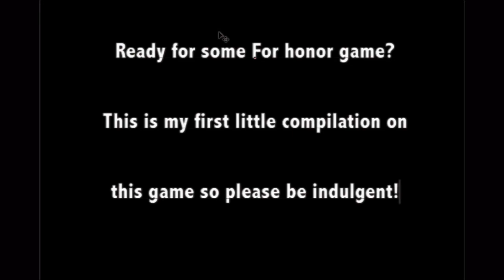For honor salt compilation